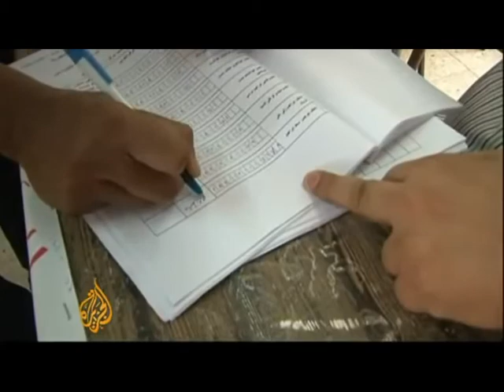EGJIPTI NE ANKTH PRITET TE SHPALLEN REZULTATET ZYRTARE TE ZGJEDHJEVE LAJM